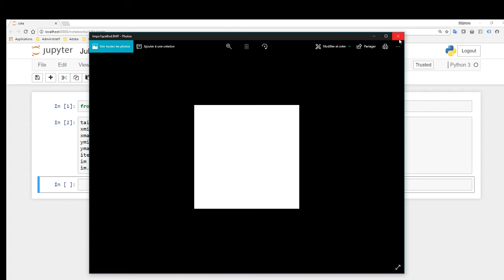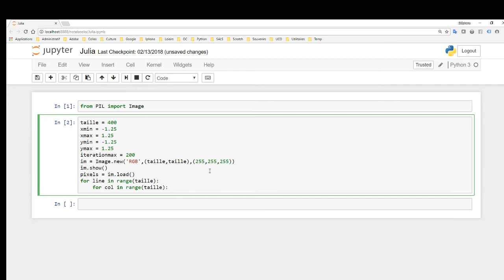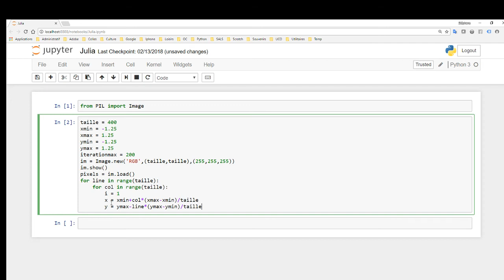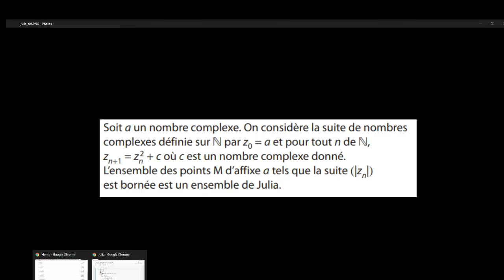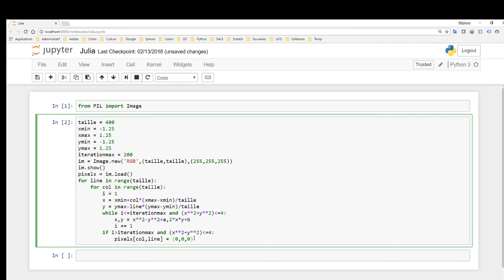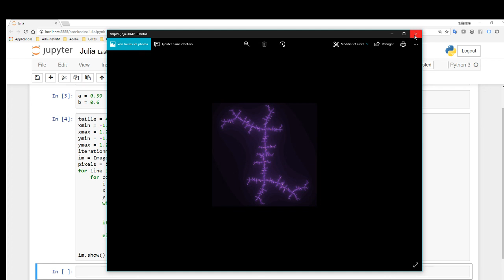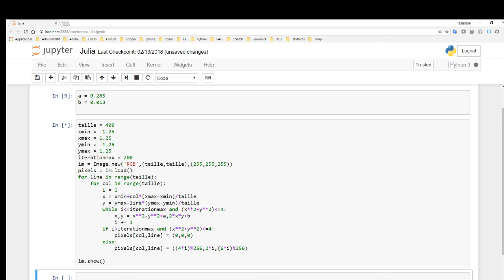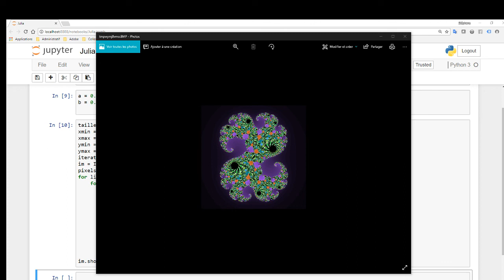Python - Correction Julia 1 - Représentation en 2D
Représenter un ensemble de Julia en 2D